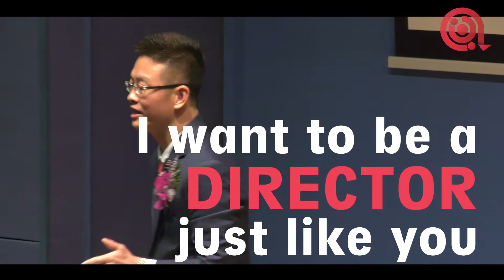Proven LinkedIn recruitment blueprint – Calvin Lee, AXA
LinkedIn is a treasure trove when it comes to recruitment- or so you've heard.

Calvin Lee, Financial Services Director, AXA, shared generously and in great detail, his LinkedIn recruitment blueprint at the 18th Singapore Agency Managers’ Conference by Financial Services Managers Association (FSMA).